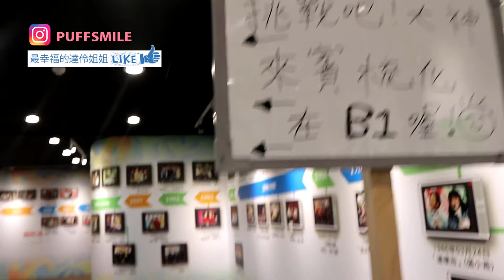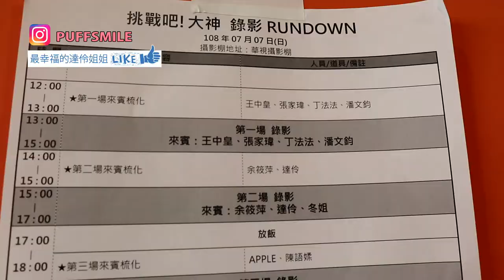【跟著姐姐去工作】一日通告藝人 | 錄影行程全公開❤︎兒童界蔡依林---達伶 ( 挑戰吧 !大神 )